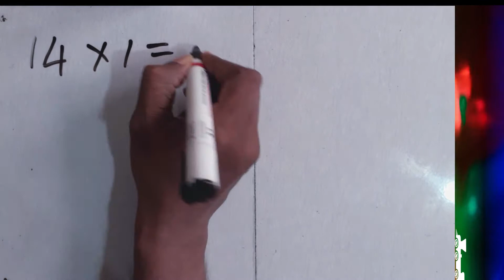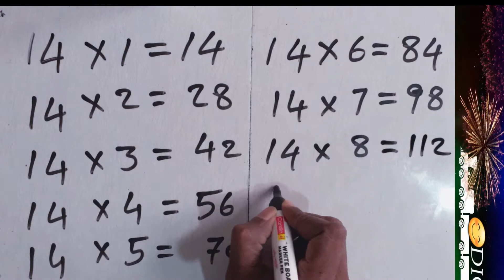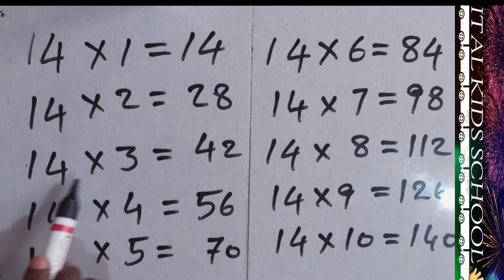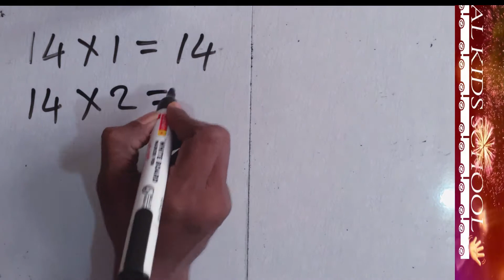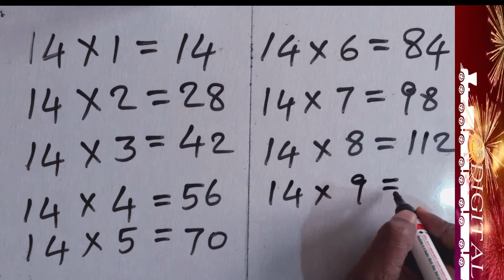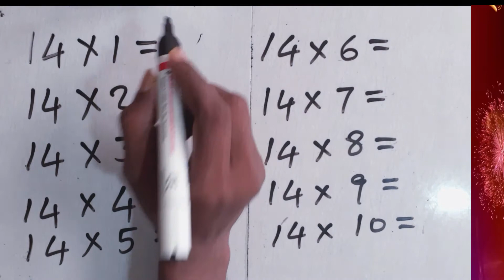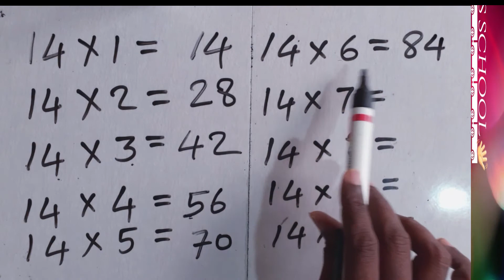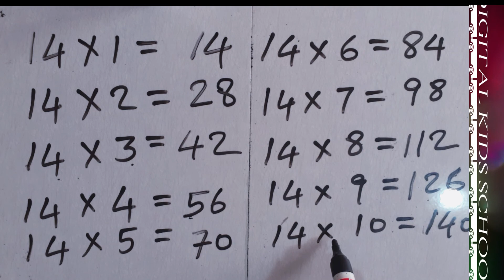MATHS TABLE 14 // 14TH MATH TABLE// MULTPLICATION TABLE 14 // 14TH MULTPLICATION TABLE-MATH TABLES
This video regarding math tables,14th mathas table, multiplication table, multiplication table 14, maths learning for kids and children.